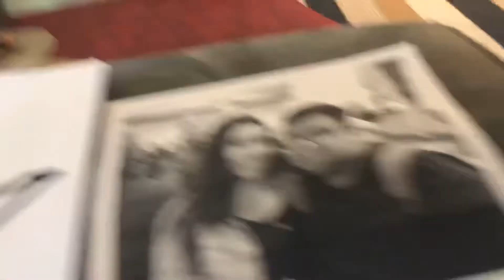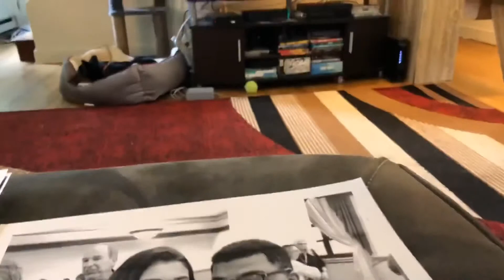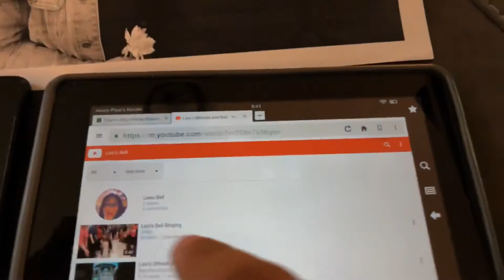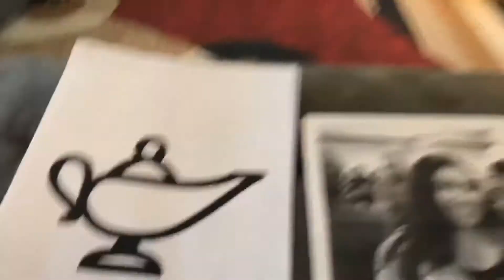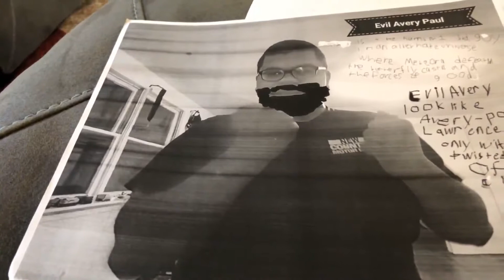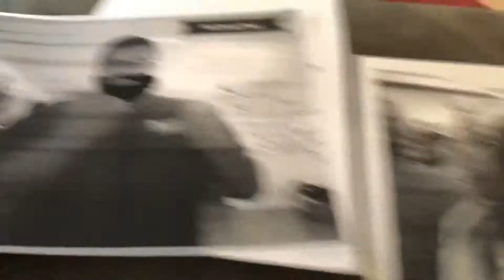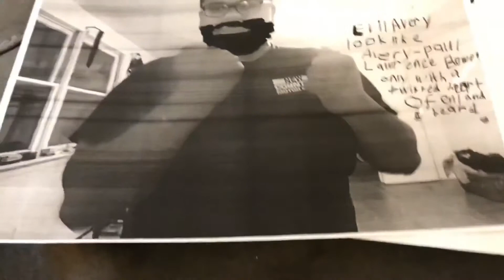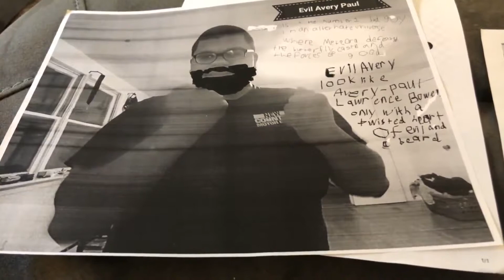Heaven’s Light Hellfire and Heaven’s Light Reprise